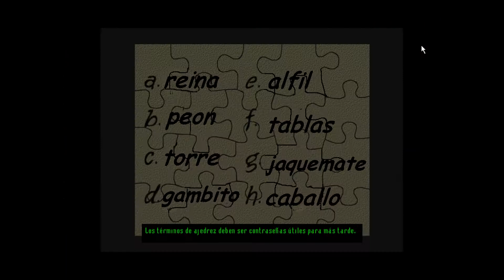Tex Murphy: Overseer * Español * Parte 14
Un verdadero Puzzle